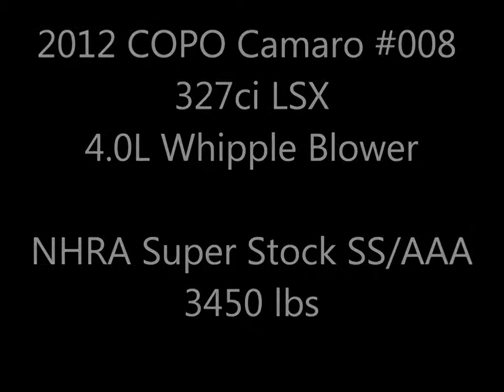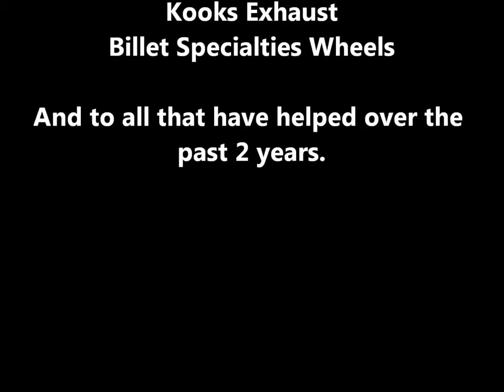ATI 2012 COPO Camaro Video From all Angles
Lots of cool shots collected over a season from our COPO in mainly NHRA SS / BBA trim.